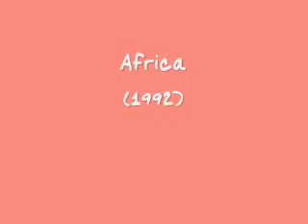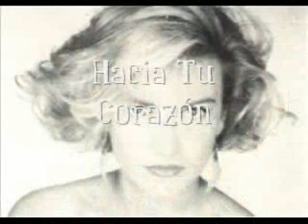Discografia de Ilse: AFRICA (1992)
Despues de haberse desintegrado Flans en 1990, Ilse toma un receso musical de 2 años, en el cual estuvo trabajando como conductora de "Galardon a Los Grandes", donde ella confeso, ese programa la impulso a darse cuenta que no podia vivir sin la musica.

El trayecto no fue facil, pues vender un disco africano en un pais donde no tienen la menor idea de esas raices, significo el desinteres de las disqueras.

Esta produccion vio la luz a finales de 1992, por lo cual la promcion mas fuerte se dio en el año 1993, colocando en los primeros lugares de popularidad el primer single "Hablame", cancion compuesta por el ya ahora famoso Aureo Baqueiro, tambien prodctor del disco entero.

El single mas famoso, curiosamente no fue el 1ro, sino el 2do: "We-We" una cancion que puede sonar un poco tonta y monotona, pero es completamente escrita por una cantante africana donde plasma la ideologia de una mujer africana. Este single no estuvo en los primeros lugares, sino en el PRIMER lugar a nivel nacional, dejando abajo a Mana con "Vivir sin Aire", Luis Miguel con "Suave" y "Sangre" de Thalia.

El 3er single fue "Africa", el 4to "Serpiente" y por ultimo, el 5to fue "No es Facil Decir Adios".

La Carrera de ILSE como solista fue respetada (No tengo el dato de la cantidad de discos vendidos, pero una cosa es segura, fueron mas de 100,000 porque recibio Disco de Oro) y se esperaba el segundo disco en el  año 1994, donde la expetativa era muy grande.